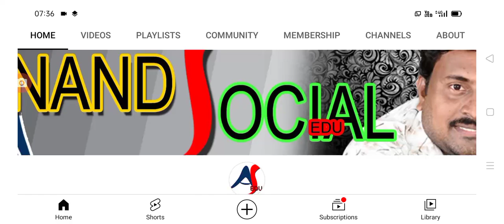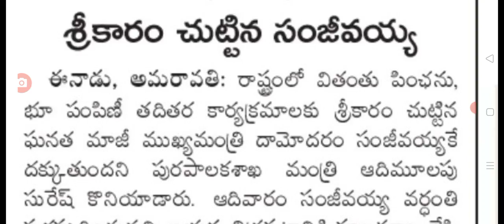జూన్ నెలలో వైయస్సార్ పెన్షన్ లపై సూపర్ న్యూస్ ysr pension scheme latest update.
hello everyone today update is AP government announced that YSR pension kanuka scheme latest update .@anandsocialedu